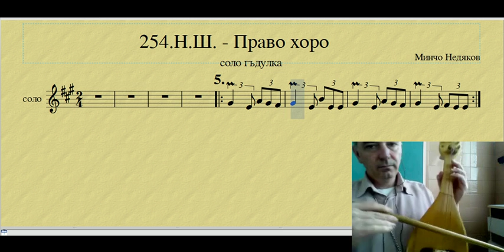5- 254. Право хоро - начална школа